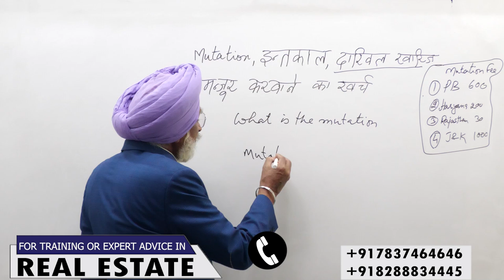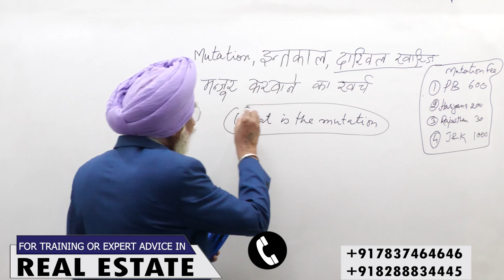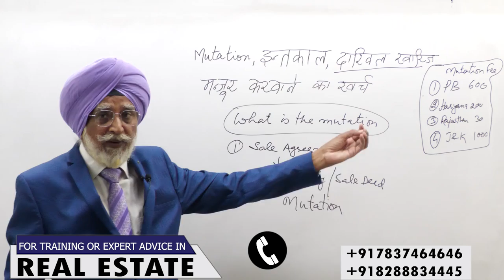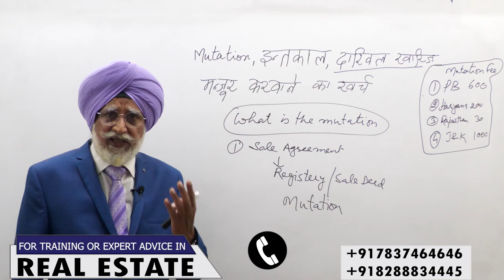Charges Of Mutation In Different States|Rajwant Singh Mohali